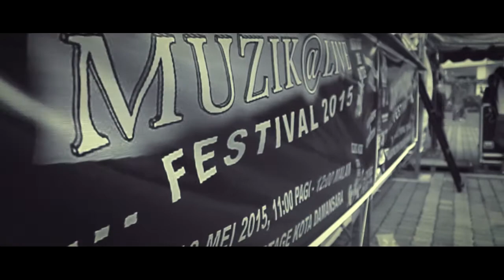Music@Live Festival / drum battle ( day 1 )